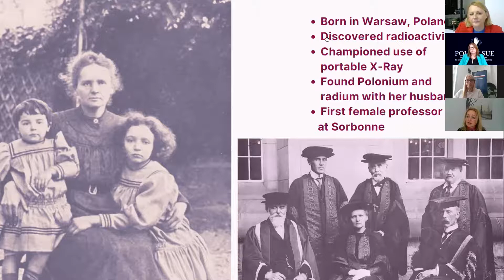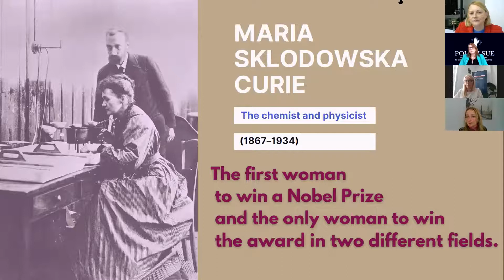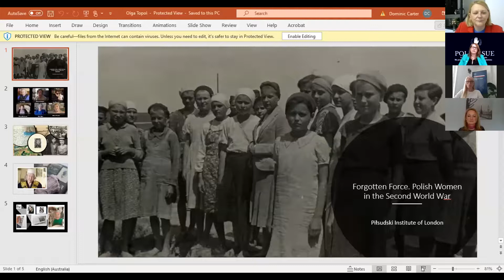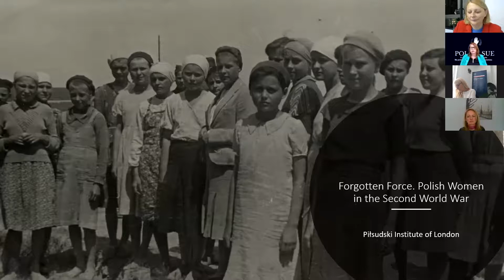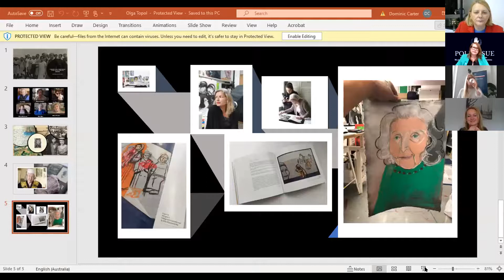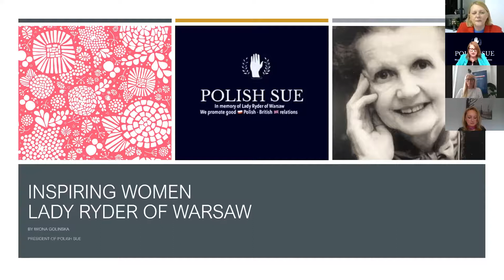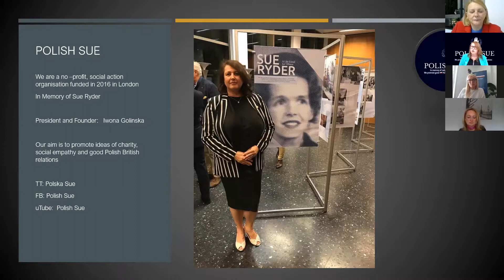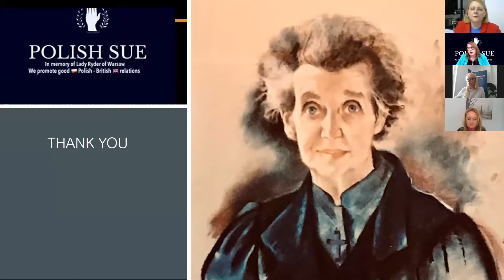Panel discussion: Inspiring Polish Women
It’s Polish Heritage Month in the UK and to celebrate we had four amazing Polish women joining us to chat about their experiences, heritage and achievements. We wanted to shed light on inspiring Polish accomplishments in various areas such as culture, art and science. They discussed other Polish women throughout history and their stories.

ABOUT OUR PANELLISTS

Olga Topol
Olga is the Curator of the Photographic Archive and Museum Collections at the Piłsudski Institute in London. She is currently running the ‘Forgotten Force’ oral history project  which highlights the recorded stories of Polish women who survived the second World War and have since resided in the UK. She will be discussing ordinary Polish women who led extraordinary lives.

Kate Boguslawska
Kate has strong links in the Polish community and is recommended by the Polish Embassy in London, having co-written a Guide for Polish Investors in the UK that was published by the Embassy. She has a broad network of international connections and has been instructed by law firms in Poland to assist their clients in matters involving English jurisdiction.

Katarzyna Rybka-Iwanska
Katarzyna is the head of Communications and Public Diplomacy at the Embassy of Poland in Israel. She has over 11 years of experience working for the Polish government in strategic planning, global analysis and public diplomacy. In Israel, she focuses primarily on educational and digital projects. One of them is the first Hebrew YouTube channel about Poland – “Poland in Hebrew” – where Katarzyna tells the story of Poland through the perspective of biographies of outstanding Polish women.

Iwona Golinska
Iwona is the founder of Polish Sue which she created in memory of Lady Sue Ryder, a British volunteer with Special Operations Executive in WWII, who went on to help many displaced people, particularly in Poland. She works in the telecommunications industry and speaks several Eastern European languages fluently. She studied Culture and Fine Arts at UMCS in Poland, and Business and Finance at Sussex University in England. Iwona completed her MBA at Kingston Business School, where she later also completed her PhD in International Economics.